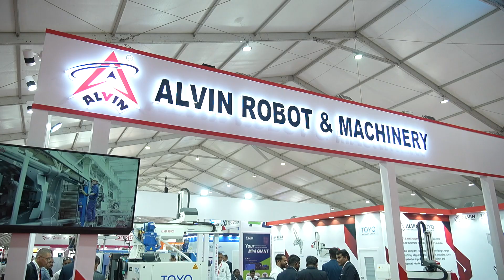Sanjay Mehare, CEO of Alvin Robot & Machinery at Plasto 2025 | Exciting Innovations & Future Plans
Hear from Mr. Sanjay Mehare, CEO of ALVIN ROBOT & MACHINERY, as he shares insights from their participation at PLASTO 2025 in Pune, India. Discover how ALVIN showcased their fully automated robots and innovative machinery with live demonstrations, attracting a diverse and engaged audience.

Mr. Mehare also shares exciting news about ALVIN ROBOT & MACHINERY returning as a Platinum Sponsor for PLASTO 2027, promising even more impactful opportunities and innovations.

Watch the video to learn about the future of automation and robotics in the manufacturing industry!